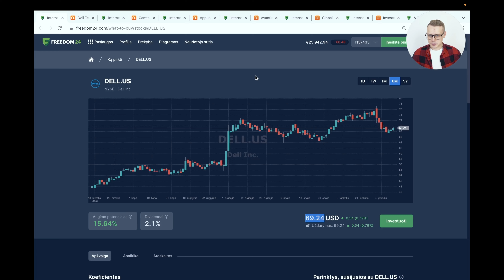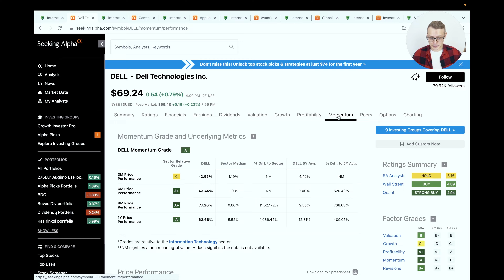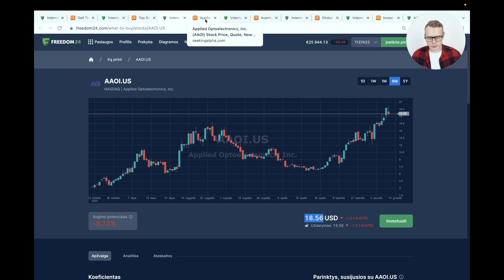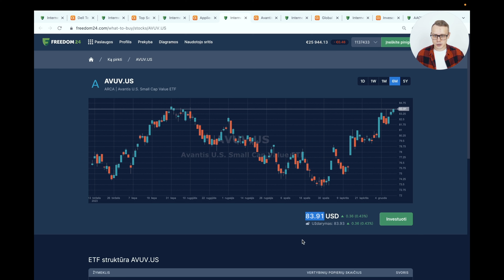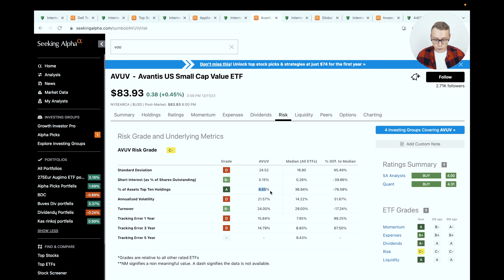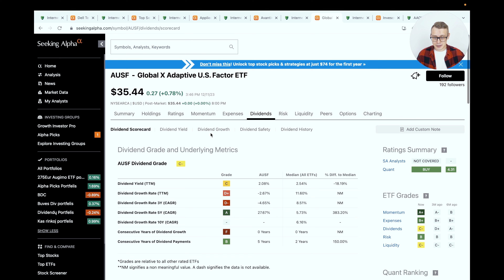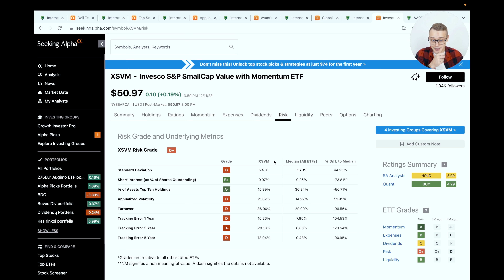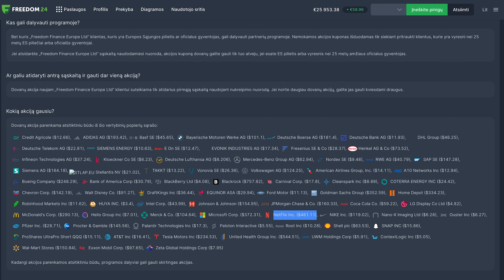Investavimo idėjos: Geriausios technologijų kompanijos ir Vertės fondai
Brokeris reguliuojamas CySec (Kipras) ir teikia ataskaitas Sec (JAV) ir Bafin (Vokietija)
*Investavimas susijęs su rizika. Praeities prognozės ir rezultatai negarantuoja ateities rezultatų.
Įrašę minimą informacija apie  kompanijų pavadinimus ir investicijas yra informacinio pobūdžio ir nėra investavimo rekomendacija. Pateiktame turinyje gali būti partnerių nuorodų suteikiančių specilių nuolaidų ir bonusų, kurios jums nieko nekainuoja ir iš kurių galiu uždirbti nedidelį komisinį mokestį.

00:00 Introduction
00:39 Top Rated Technology Sector Companies
01:14 DELL
03:03 CAMT
05:14 AAOI
06:40 Transition to Value ETFs
07:12 Best Rated Value ETFs
07:19 AVUV
10:05 AUSF
14:24 XSVM
15:03 How to Start Investing
16:21 Conclusion and Next Episode Preview